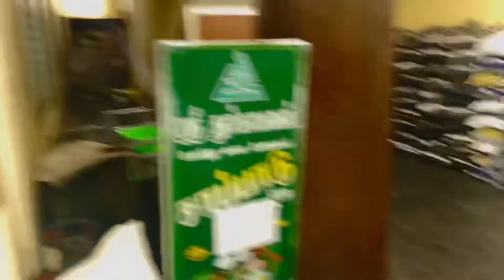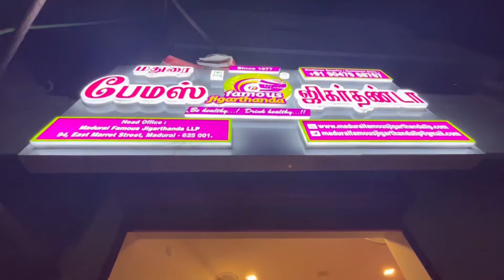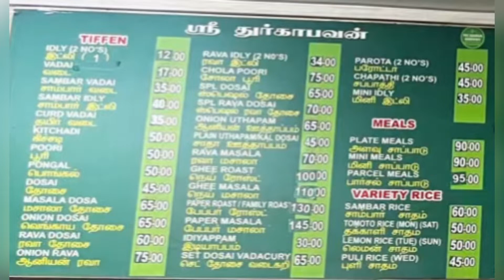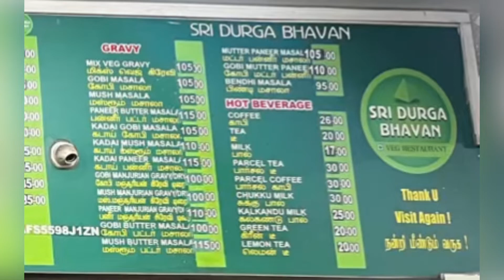Arcot Hidden special ❤️veg paya❤️ and Madurai famous jigarthanda |தமிழ்| Tamil